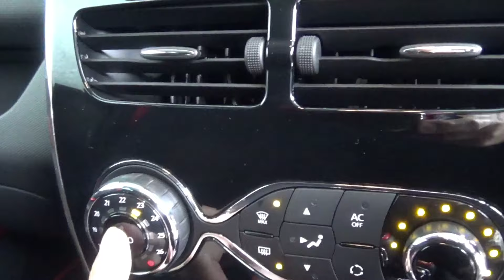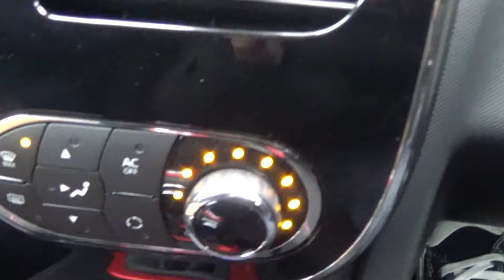洗車プロ直伝！車に積もった雪の落とし方（車に傷を付けない雪の落とし方のコツ）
車に積もった雪を落とす時は、何気なく行うと車に傷を付けてしまう恐れがあります。
今回の動画では、洗車のプロが車に傷をつけない雪下ろしの方法を解説していきます。道具の使い方やコツなどとても簡単にできますので、ぜひ参考にしてみて下さい！

【 洗車用純水器ご紹介ページ 】
▼洗車から「水ジミ」（イオンデジポット、ウォータースポット）の悩みを無くす究極のアイテムです。洗車の概念を変える一品です。

【代表 村上アツシのSNS 】
▼ Twitter (@murrakamii)